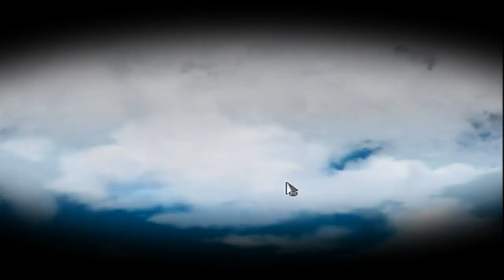Let's Play A Bird Story 003 - Durch die Lüfte und die Schulgänge (Deutsch|Blind)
Ein kleiner Junge der vom Fliegen träumt rettet eines Tages einen kleinen Vogel vor einem Dachs. Der Vogel war verletzt und konnte nicht mehr fliegen. Der Junge passte auf ihn auf und so wurden sie die besten Freunde. Zusammen erlebten sie ein traumhaftes Abenteuer. Dieses Spiel ist eine einstündige Episode ohne Text, welcher ein neues Kapitel von "To the Moon" einleiten soll.